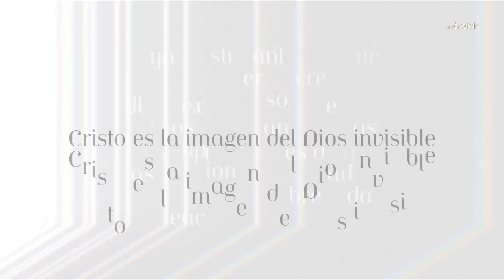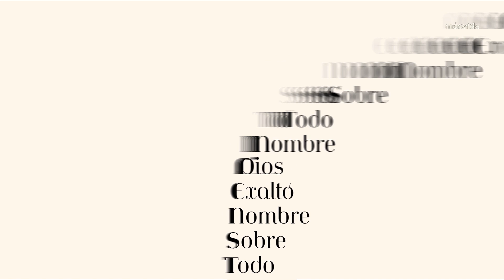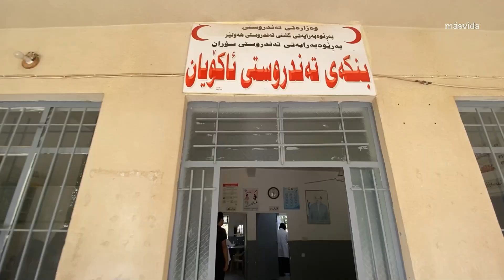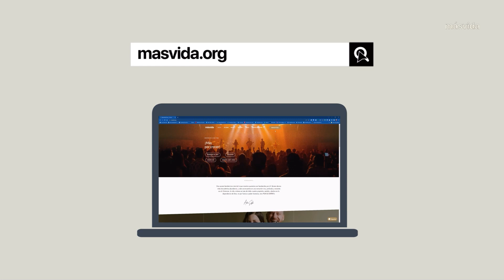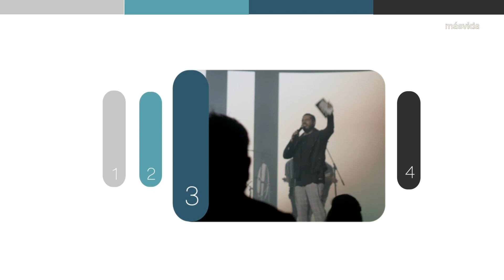¿Por qué soy inestable? — Pasquale Di Nuzzo — MásVida En Línea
Si eres nuevo en MásVida o quieres saber más sobre Jesús escríbenos a

Gracias a tu generosidad podemos seguir impactando la vida de tantas personas a nivel global se parte

Si quieres dar tu siguiente paso en MásVida únete a Crece

0:00 Intro
1:43 Dios en todo tiempo-   @musicamasvida
6:52 Gratitud (Gratitude) -  @brandonlakeofficial
13:49 Al que está sentado en el trono -  @MarcosBrunet
15:36 Rey de reyes (King Of Kings) - @hillsongworship
17:56 Oración por peticiones
22:32 Bienvenida
24:35 Tiempo de Generosidad
29:52 Noticias
34:42 Hoy y Mañana - @prismamv
37:55 Mensaje por Pasquale Di Nuzzo
1:03:14 Oración de salvación

Versículos Principales:

Jeremías 20:7(RVR2015)
Tú me has persuadido, oh SEÑOR, y yo fui persuadido.

Jeremías 20:7(NVI)
¡Me sedujiste, Señor, y yo me dejé seducir!

Génesis 5:14 -21 (NTV)